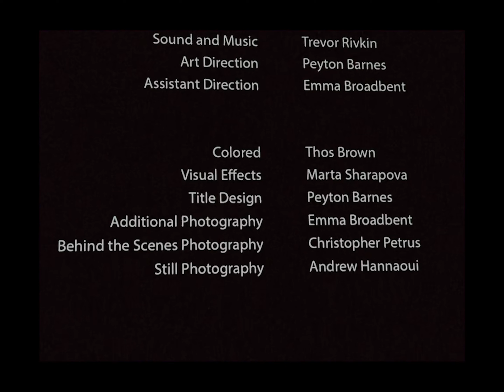Times Square Love Story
A young couple visiting New York gets into a fight in Times Square. Shae Sennett’s “Times Square Love Story” is an experimental observation of a dysfunctional couple trapped in the peculiar metropolitan Petri dish.

Director: Shae Sennett. Cast: Marta Sharapova, Brandon Schock, Violette Trotter. DP: Thos Brown. Editor: Matthew Francescani. Sound/Music: Trevor Rivkin. Art Director: Peyton Barnes. AD: Emma Broadbent. Still Photography: Drew Hannaoui. BTS Photography: Christopher Petrus.